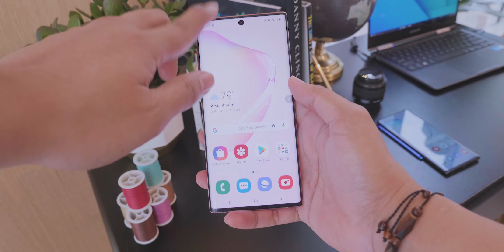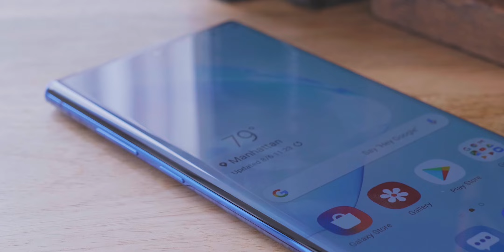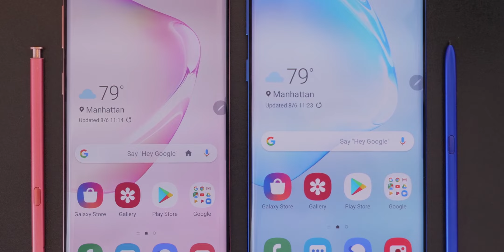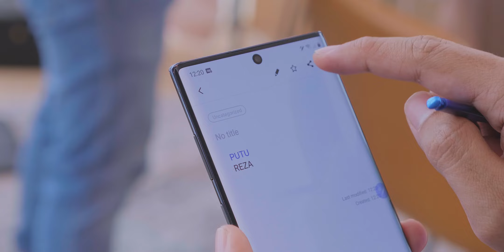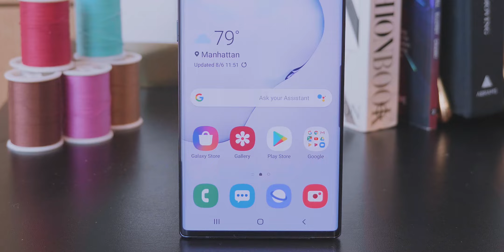Apa Aja yang Baru di Samsung Galaxy Note 10?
2019 tahun yang special karena bukan cuma satu, tapi ada dua Galaxy Note. Ini dia Samsung Galaxy Note 10 dan Note 10+.

Harga-harganya:

Samsung Galaxy Note 10 | 8/256GB: Rp 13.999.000

Samsung Galaxy Note 10+ | 12/256GB: Rp 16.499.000

Samsung Galaxy Note 10+ | 12/512GB: Rp 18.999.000